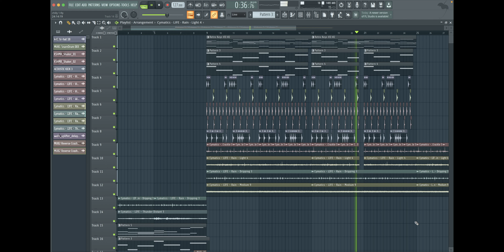Chilly Lo-Fi idea in FL Studio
I'm already waiting for spring. I like rain ambience, that's why I used it here.